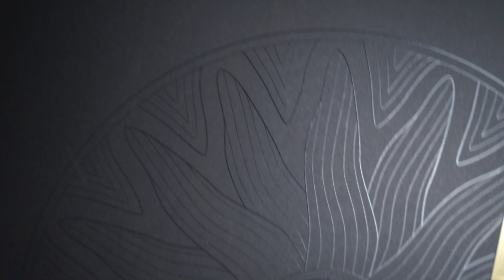[新品開箱] Lotoo PAW Gold Touch（Titanium）參考級便攜式Hi-Fi音樂播放器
趁假期前，一於同你開箱呢部年度壓軸力作 鈦菊 Lotoo PAW Gold (Titanium) 先。唔知你又入咗手未呢！？(聽聞出面只係得返極少量，甚至有店舖已經火速售罄！)

👌幫緊你、幫緊你！睇片啦！

Anyway，睇實機機身個質感實在「鈦」完美，而粒「鈦立方(Gaia)」亦都之精緻，仲可以配搭加繩變做頸飾，效果都非常之有驚喜，當然仲有皮套同埋其他配件啦！

唔知已經入咗手既你，又煲/聽成點呢！？不妨留言SHARE俾我地！

⚠唔好唔記得CLSS➡Comment💬Like👍Share同埋Subscibe我哋！